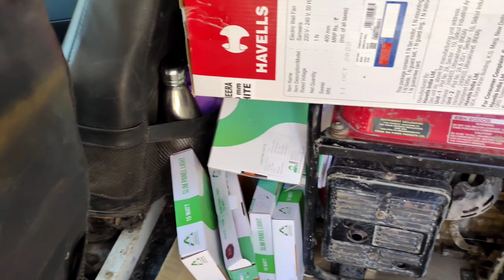My Work First Vlog 🔥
Aluminium partition work
aluminium window work
aluminium bathroom door work
aluminium sliding window work
aluminium sliding door work
PVC ceiling work
PVC design ceiling work
PVC wardrobe work
PVC bathroom door work
PVC and Aluminium work
pvc kitchen work
aluminium glass fitting work
aluminium went work
aluminium domal window work
aluminium 3 track window work
aluminium 2 track window work
aluminium for track work window
PVC wall panelling work